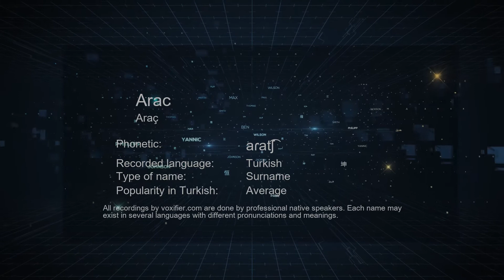How to Pronounce Arac (Araç) in Turkish - Voxifier.com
This is the Turkish pronunciation, gender, and phonetics recording of the name Arac (Araç). The same name may exist in other languages with different pronunciations. Check the meaning of name along with other possible pronunciations or similar names for free Voxifier uses the help of expert linguists to simplify pronunciations by replacing some special sounds with sounds more commonly available across all languages.